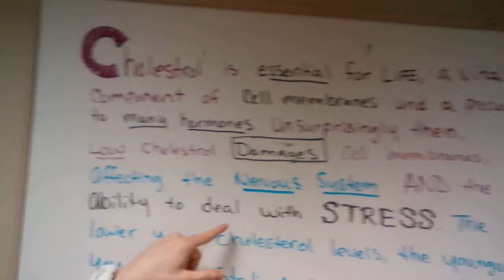Cholesterol...Good or Bad?!?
Cholesterol...bad or good?!?